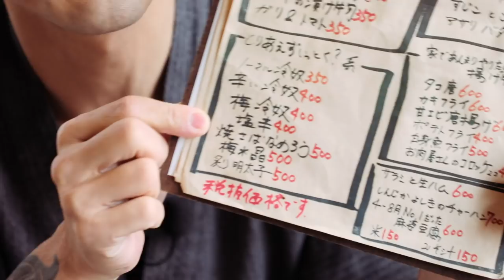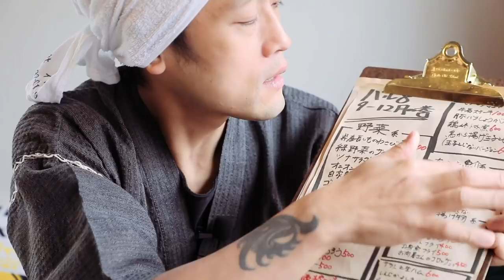【大食い】青森県のご当地鍋がまじで美味しいから皆に知ってほしい。【マックス鈴木】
青森に行かれた際にぜひ食べていただきたい一品です、、、！
せんべいももちろん、食材の味がたっぷりと染み込んだスープが本当に美味しい♡

◆バル8　HACHI
住所/八戸市十八日町51　※東北銀行八戸支店向い
時間/17:00～24:00
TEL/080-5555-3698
不定休

◆バル8　HACHI
時間/17:00～24:00
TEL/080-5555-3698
不定休